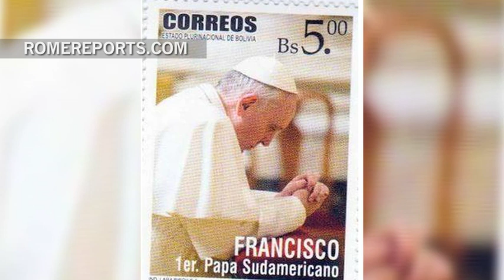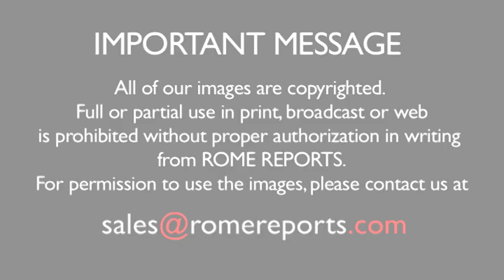From Bolivia to St. Vincent and the Grenadines: Stamps of Pope Francis released | World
When Pope Francis met with Queen Elizabeth for the very first time, it made international headlines. It happened back on April 3, 2014. Now that moment is being re-lived again, through these postage stamps.

KLH
RR
VM .